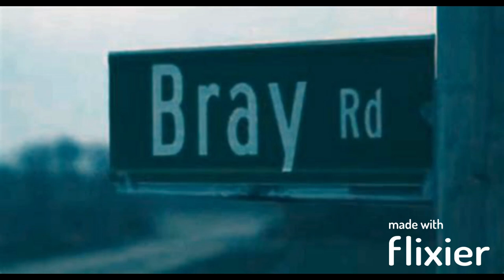Avvistamento del Dogman del 1989 a Elkhorn, Wisconsin - rivisto (ITALIANO)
La Bestia di Bray Road, nota anche come Bestia di Bray Road e Lupo mannaro del Wisconsin, è una presunta creatura umanoide simile a un lupo presumibilmente avvistata nella comunità rurale di Elkhorn, nella contea di Walworth, nel Wisconsin o nelle sue vicinanze. Da allora è diventata parte del folklore del Wisconsin ed è stata oggetto di numerosi libri, documentari e di un film horror del 2005.

Prende il nome dalla strada di campagna in cui è stata presumibilmente avvistata per la prima volta, i resoconti sulla creatura negli anni '80 e '90 hanno spinto un giornale locale, il WALWORTH COUNTY WEEK, ad assegnare la reporter Linda Godfrey per occuparsi della storia. Inizialmente Godfrey era scettica, ma in seguito si convinse della sincerità dei testimoni. La sua serie di articoli è poi diventata un libro intitolato THE BEAST OF BRAY ROAD: TAILING WISCONSIN WEREWOLF.

Segnalazioni di una creatura simile nello stato vicino del Michigan parlano anche di un presunto umanoide simile a un lupo, il Michigan Dogman.

DONA 💰 per aiutarmi a continuare a fare volontariato per chi è nel bisogno: